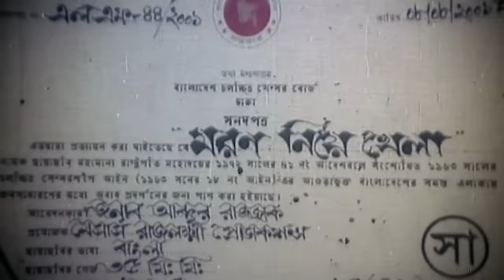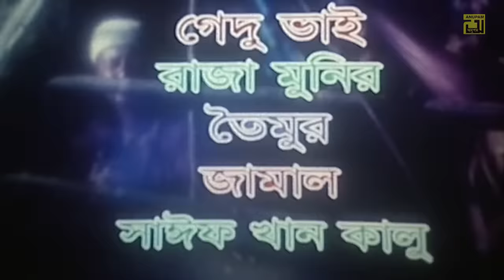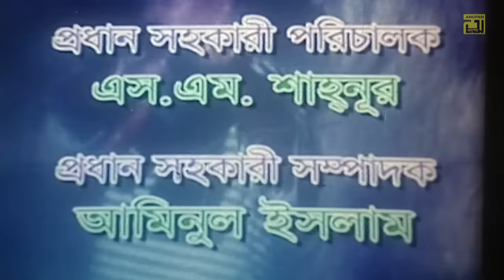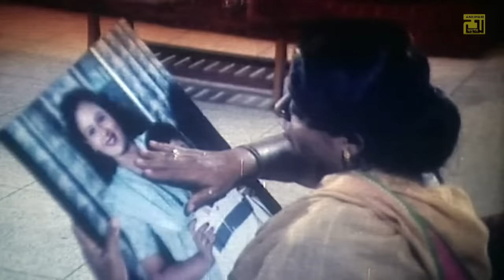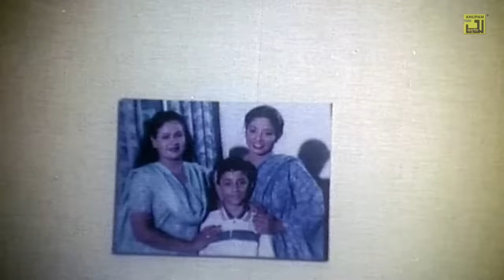Moron Niye Khela | মরণ নিয়ে খেলা | Razzak, Dolly Johur, Bapparaj, Ratna & Mahfuz | Anupam Movies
Watch Bangla Full Movie Moron Niye Khela | মরণ নিয়ে খেলা | Exclusively on Anupam Movies.

Movie Name: Moron Niye Khela
Cast: Razzak, Dolly Johur, Bapparaj,Ratna, Mahfuz Ahmed, Eka, Dildar, Ahmed Sharif, Miju Ahmed, Anwar Hossain, Kabila & Others.
Director: Nayok Raj Razzak
Production: Razlokkhi Production
Release Year: 2001